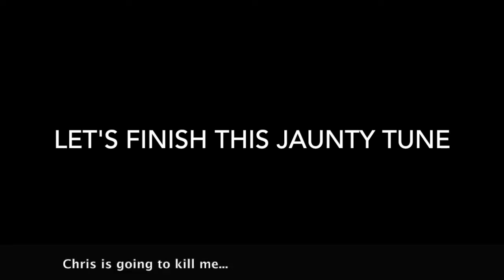CONCENTRATION (CLAP CLAP CLAP)..... ?!?!?!?!?!?!?